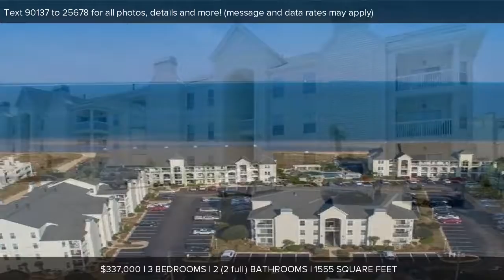3167 Silver Sands Circle, Virginia Beach, VA Presented by Missy L'hoste.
Contact Missy L'hoste for more information.
Team L'Hoste @ Keller Williams Realty

Fabulous beach living – Lesner Pointe Private Gated Community.  Why not watch Fireworks while floating in your own backyard?  Come see this beautiful 1st Floor, 3 Bedroom and 2 Bath Condo in this Waterfront Community just steps to the Beach and Bay. The community boasts a beautiful in ground pool, cabana and private beach access all of which are meticulously maintained. New HVAC, Paint and Flooring.  Enjoy the Beach Life with Great Restaurants and Entertainment just Walking Distance away.  End every night watching Wonderful Sunsets on the Beach.  Bright, Open and Perfect for Entertaining.